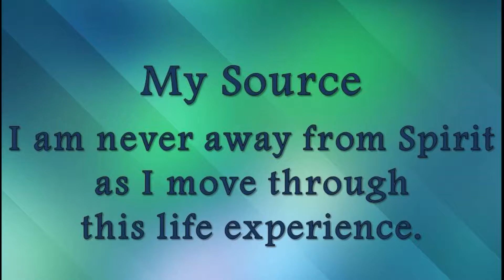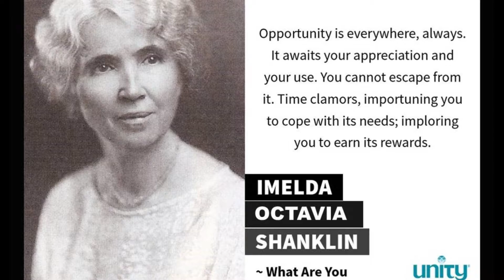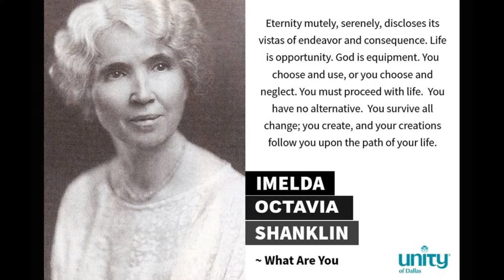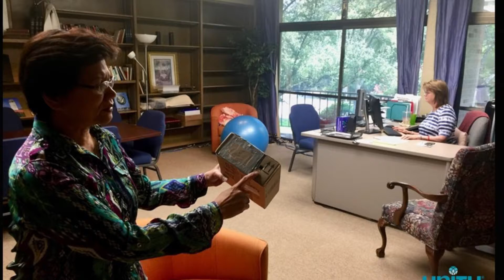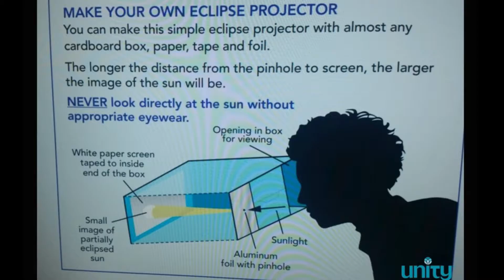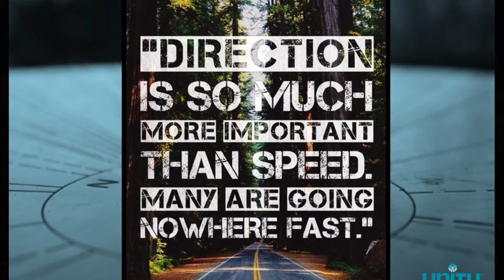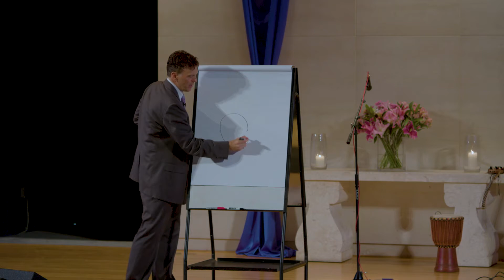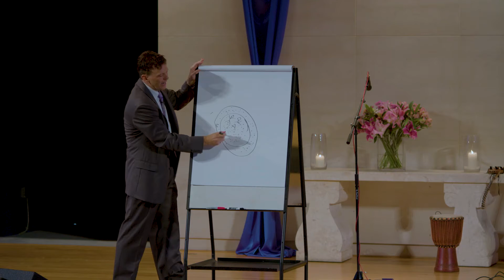Life's Highway GPS Part II James Buchanan August 20, 2017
Recently, I was in a stunning Dallas neighborhood when my view was interrupted by a teeth jarring tire shredding pothole. Apparently, this is a thing here in the metroplex. These days finding our own sacred highway through life can be fraught with pot holes and even craters.  No matter what religion one practices in this world, we must ACTUALLY get into the car of life and drive there while being 100% responsible for tuning into the GPS of our minds and hearts.